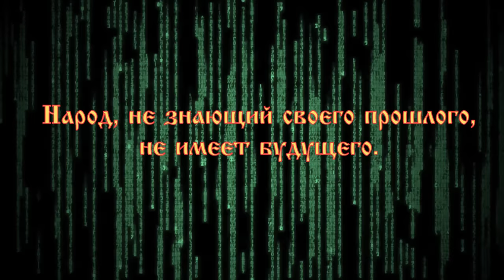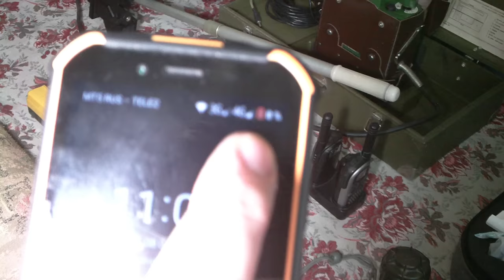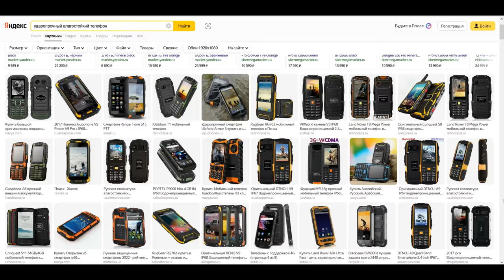Экипировка альтернативщика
Чтобы начать разбираться в хитросплетениях истории, нужно желание докопаться до истины. Если не будет желания, то имей вы хоть какую экипировку, толку будет мало.

О͟б͟о͟р͟у͟д͟о͟в͟а͟н͟и͟е͟,͟ ͟н͟е͟о͟б͟х͟о͟д͟и͟м͟о͟е͟ ͟д͟л͟я͟ ͟и͟с͟с͟л͟е͟д͟о͟в͟а͟н͟и͟й͟:͟
①.Квадрокоптер.
②.Дозиметр.
③.Металлодетектор.
④.GPS-трекер и навигатор.
⑤.Хороший фотоаппарат.
⑥.Бензогенератор.
⑦.Дальномер.
⑧.Лопаты, кирка, лом.
⑨.Аккумуляторы и повербанки.

͟Л͟и͟ч͟н͟а͟я͟ ͟э͟к͟и͟п͟и͟р͟о͟в͟к͟а͟ ͟у͟ч͟а͟с͟т͟н͟и͟к͟а͟:͟
①.Палатка
②.Подложка
③.Спальники
④.Пила обычная
⑤.Лопата
⑥.Термос
⑦.Чайник
⑧.Казан
⑨.Фляга
①⓪.Рюкзак
①①.Верёвка
①②.Нож охотничий
①③.Йод для воды
①④.Пакеты для мусора
①⑤.Спички охотничьи
①⑥.Фонарь налобный
①⑦.Фонарь кемпинговый
①⑧.Стяжки пластиковые
①⑨.Скотч усиленный
②⓪.Иголки
②①.Нитки разные
②②.Проволока
②③.Плоскогубцы
②④.Ножницы
②⑤.Ведро
②⑥.Носки тёплые
②⑦.Компас
②⑧.Свисток
②⑨.Нож малый
③⓪.Верёвка жёлтая ⑤м.
③①.Стяжки пластиковые
③②.Одеяло спасательное
③③.Набор продуктов, из расчёта ③ дня на одного человека.
③④.Денежный НЗ.
③⑤.Три комплекта одежды: теплая/шерстяная, повседневная и глухая защита.
③⑥.Спрей от клещей (должен содержать альфа-циперметрин, но не Дета)

М͟и͟н͟и͟м͟у͟м͟ ͟и͟н͟д͟и͟в͟и͟д͟у͟а͟л͟ь͟н͟о͟й͟ ͟а͟п͟т͟е͟ч͟к͟и͟:͟
①.Индивидуальные препараты
②.Средство извлечения клещей
③.Бинт
④.Вата
⑤.Антисептик (йод,зелёнка,перекись)
⑥.Парацетамол
⑦.Цитрамон
⑧.Уголь активированный
⑨.Жгут кровоостанавливающий
①⓪.Лейкопластырь бактерицидный
①①.Ватные диски

«Засыпан ли дом. Инструкция к применению»

«Был ли потоп? И при чём тут кислотные дожди?»

«Ядерная война 19-го века. Эхо в литературе»

«Апокалипсис 19 века. Подлинная история геноцида»